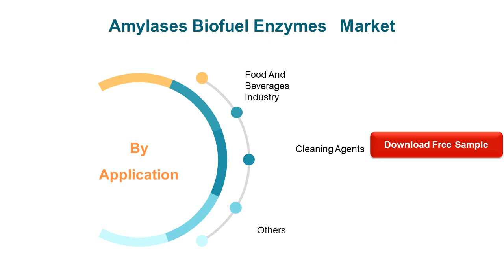Amylases Biofuel Enzymes Market Insights, Forecast to 2026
Amylases Biofuel Enzymes market is segmented by region (country), players, by Type, and by Application. Players, stakeholders, and other participants in the global Amylases Biofuel Enzymes market will be able to gain the upper hand as they use the report as a powerful resource.